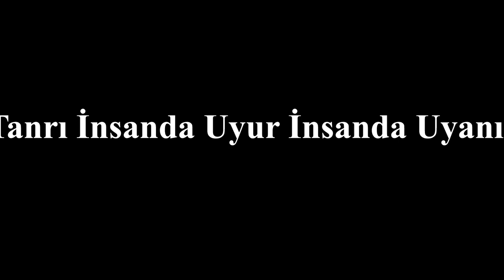TANRI İNSANDA UYUR İNSANDA UYANIR - 10. Bölüm - Holografik Beyin / Emel KESKİNKILIÇ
- Emel KESKİNKILIÇ tarafından yazılmıştır.